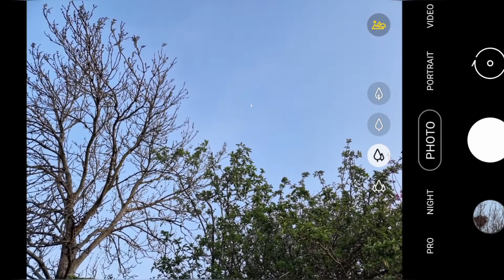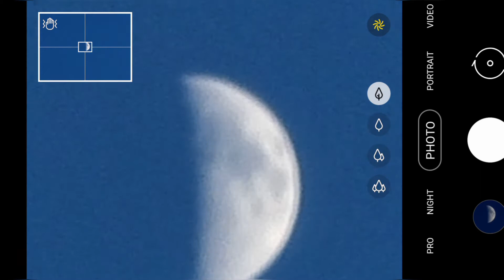Samsung s21 ultra moon zoom after april update😍😍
samsung just fooled the entire population by giving an AI rendered image of moon at 100 % zoom.😛😛😛😜😜😜still samsung fan🧐🧐🤣🤣🤣🤣